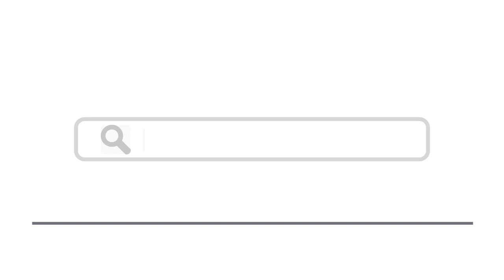Top 15 Things To Do In Angra do Heroismo, Portugal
Here are top 15 things to do in Angra do Heroismo, Portugal
1. Museu de Angra do Heroísmo
2. Fortaleza de São João Baptista
7. Duke of Terceira Garden
8. Cathedral of Angra do Heroísmo
11. Convento e Igreja de São Gonçalo